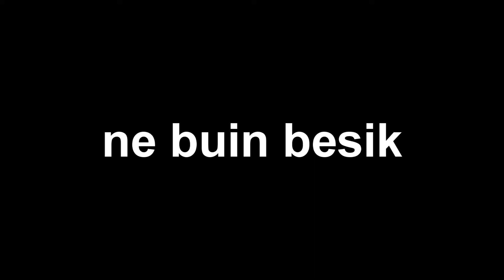galungan truna truni bali knoxville.TN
video by Abe
edited by wayan sam
sony nexvg30 lens 16-50 f2.8 and gopro hero3